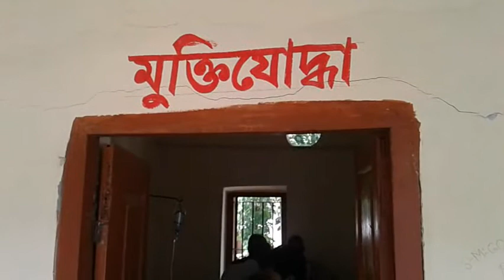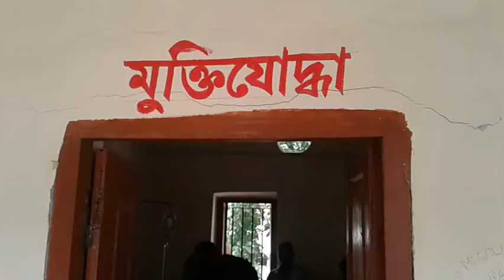sheersha.tv News In Bagherhat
মুক্তিযোদ্ধাকে লাঞ্চিত' শরণখোলা থানায় মামলা দায়ের, আটক-১